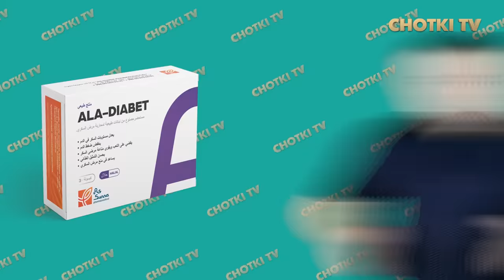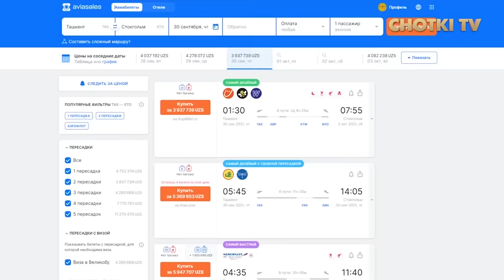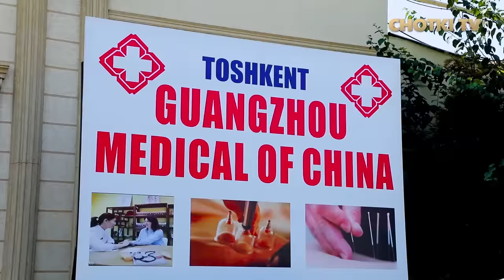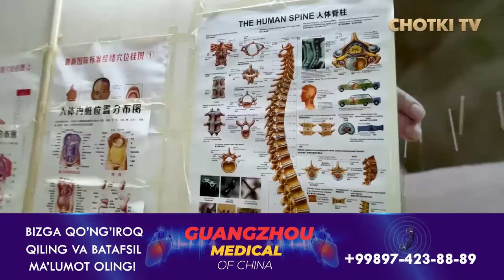UZAUTO MOTORS NING O'YINLARI, QONUNLAR XAMMAGA BIR XIL ISHLAMAYAPTI, KARRUPSIYA | Rasul Kusherbayev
– kassadan tezroq! Moskvaga chiptalar 1,5 million so'mdan